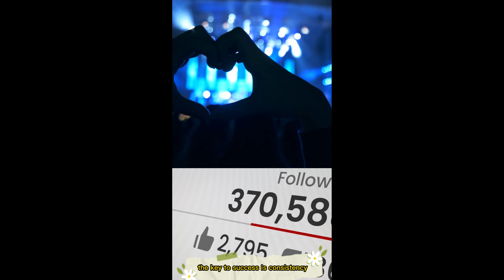Get Rich Quick - From Your Living Room!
Earn While You Relax